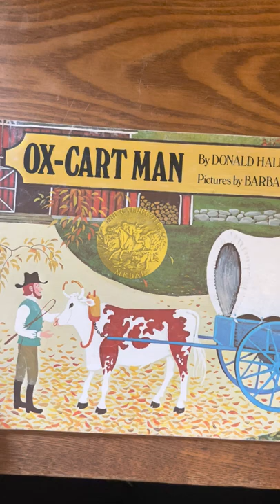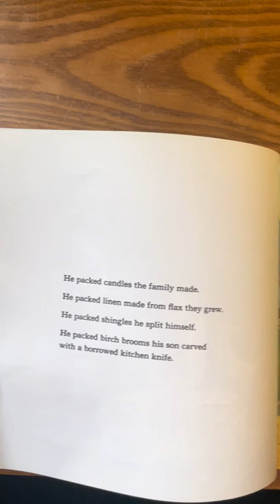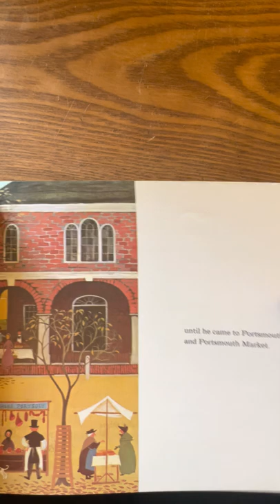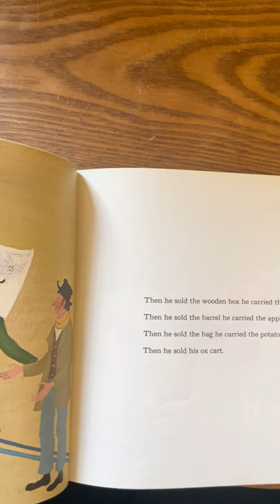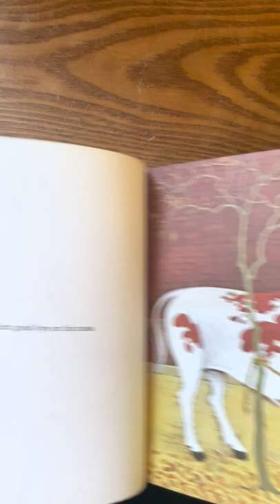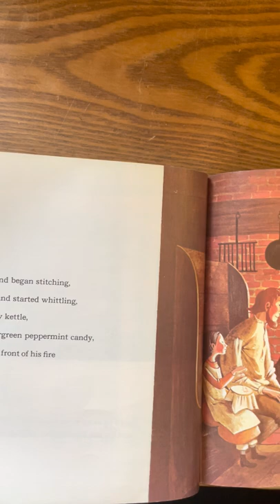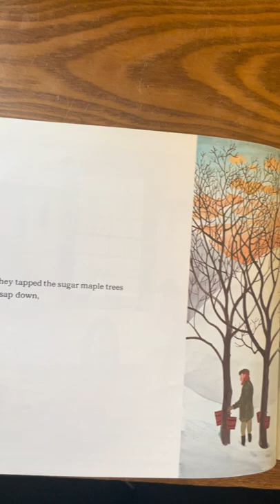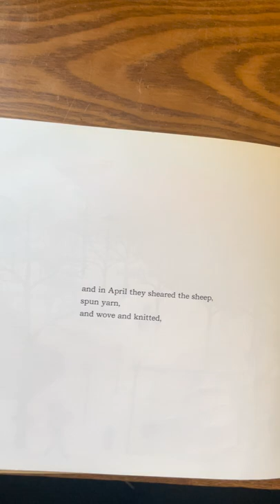Ox-Cart Man by Donald Hall with pictures by Barbara Cooney